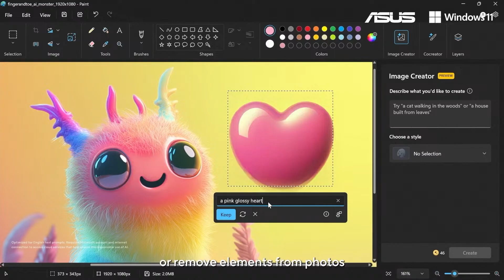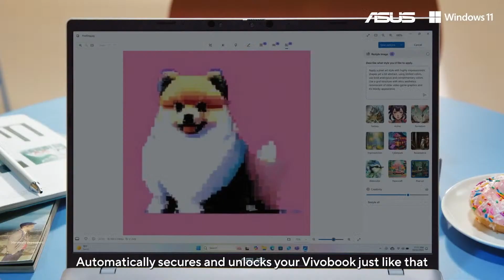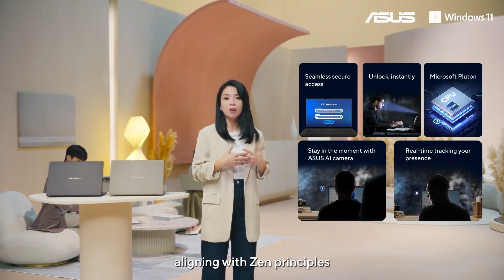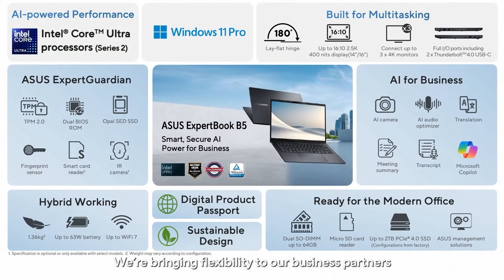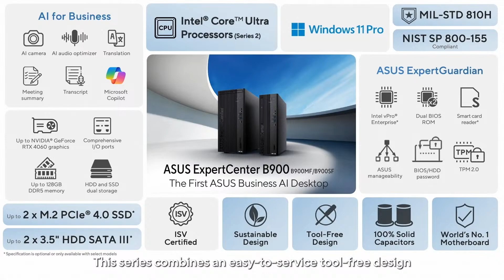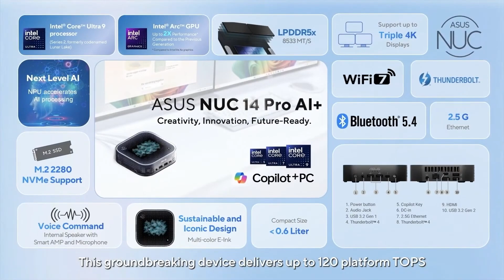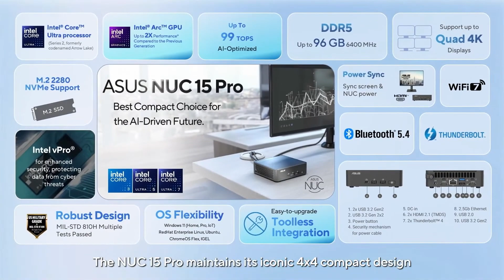CES 2025: ASUS Redefines AI Laptops, Vivobooks & Mini PCs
Witness ASUS' groundbreaking innovations at CES 2025! From the AI-enhanced Vivobook 14 & 16 to the ultralight Zenbook A14 and game-changing AI-powered ExpertBook B5, ASUS is revolutionizing the future of laptops and mini PCs. Explore unmatched portability, security, and performance with the latest Snapdragon and Intel Core Ultra processors. Don’t miss the AI Mini PC lineup featuring the KN Series and PN54 for professional and industrial use. 🚀

TimeStamps:-

00:00  Intro
00:10 Asus Vivobook 14 & 16 2025 Launch
02:29 Asus Zenbook A14 2025 Lauch
04:41 Asus Expertbook B5 2025 Launch
06:00 Asus Expert Center B900 2025 Launch
06:39 Asus NUC Series 2025 Launch